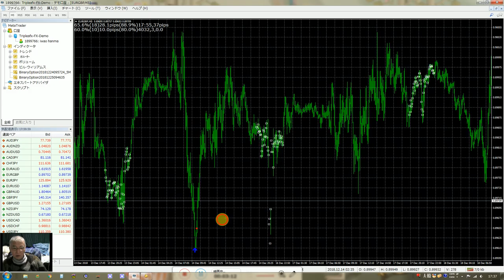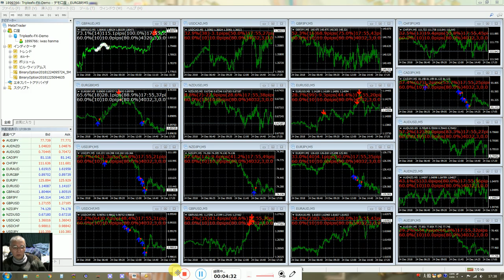先生は見つけ出した今稼げる投資戦略は厳重に秘密にするため、ばれそうな時は嘘もつきます、御了承ください。